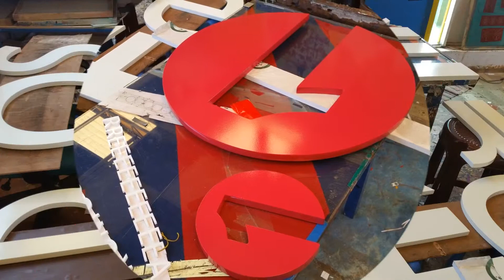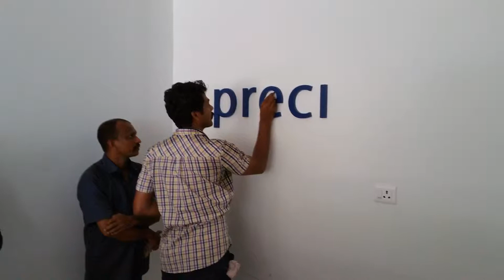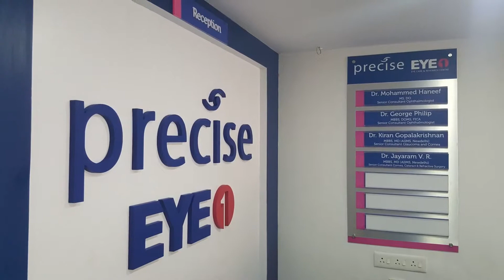Precise EYE1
Pathanamthitta & Karunagappally
Indoor & Outdoor Branding